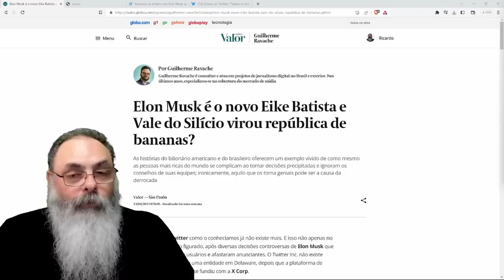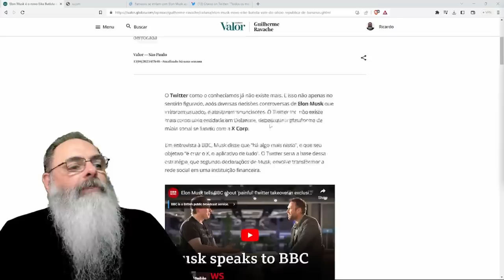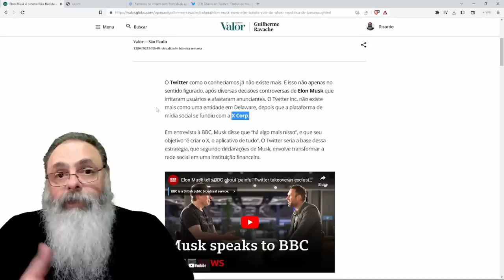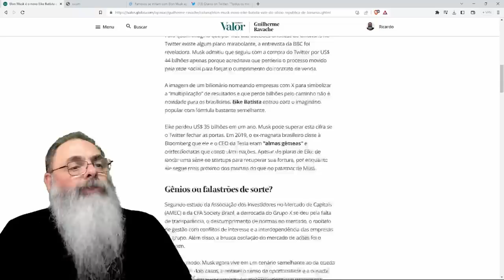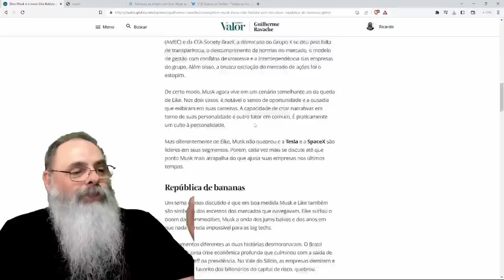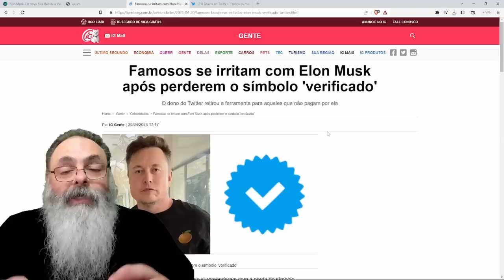ELON MUSK cumpre PROMESSA e RETIRA SELINHO da ESQUERDA que ficou IMEDIATAMENTE DOLORIDA com ISSO